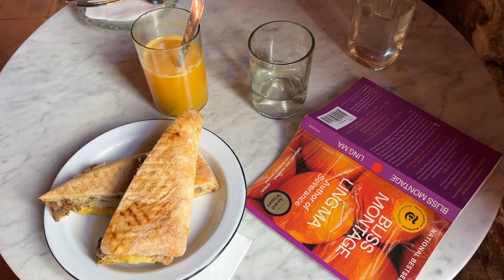a weekend in uruguay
What a special place. I went into Uruguay hearing mixed reviews and I could not be more happy that I went through with the trip and spent time in Colonia! Here is the airbnb listing for those interested